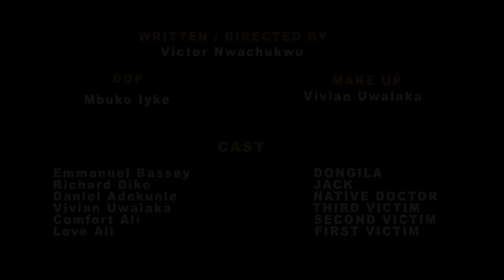Market Thieves (Amplifiers TV - Episode 67)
Please be careful whenever you meet these kind of people in the market.
Be prayerful and stay woke.

Remain blessed.